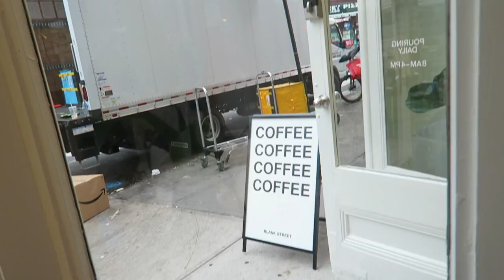New York City (Sightseeing, Coffee, & Lots of walking 😂) ~ Day 2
Hey guys! As you can see this is not recent 😅. I thought I would have time to edit when I went on vacation to Singapore but clearly, I didn't 😂. Anyways I'm going to try to upload frequently so I can get to the more recent footage.

I'm Wearing:
❊ Black Coat - Sister Thrifted it
❊ Chicago Sweater - H&M
❊  Tall heel Boots - thrifted